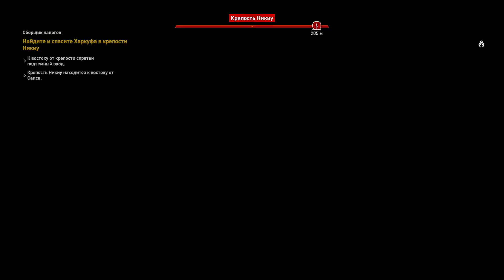Assassin's Creed Origins - Дополнительные задания - #33 - Сборщик налогов (Ном Сапи-рес)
Assassin's Creed Origins прохождение без комментариев на сложности Кошмар.

    Assassin’s Creed: Origins — новая часть знаменитой серии о Братстве ассасинов, рассказывающий предысторию возникновения этой тайной оргаybpации. Действия в Assassinʼs Creed: Origins происходят в Древнем Египте, игра очаровывает палящим египетским солнцем, величественными пирамидами и оазисами, затерянными пустынях, животным миром и бытом людей из такой далекой таинственной эпохи.